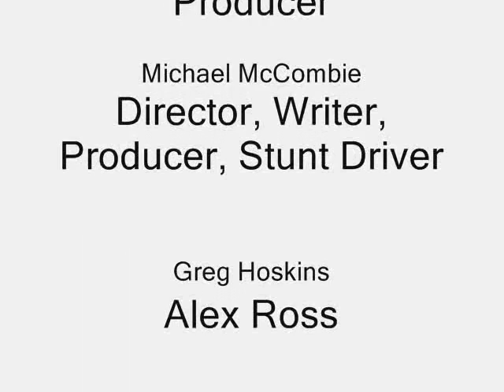One Spot Trailer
New trailer for East Lake High School's film class. Sorry I mispelled Piatek in the film